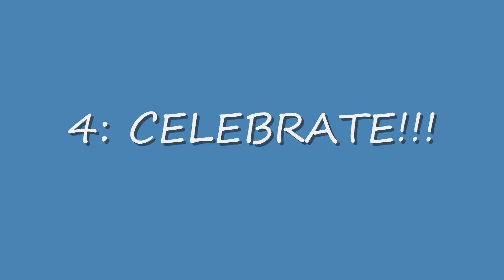2016 DeBlasio Easter Beer Hunt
2016 DeBlasio Easter Beer Hunt